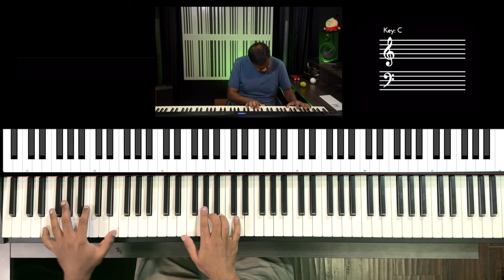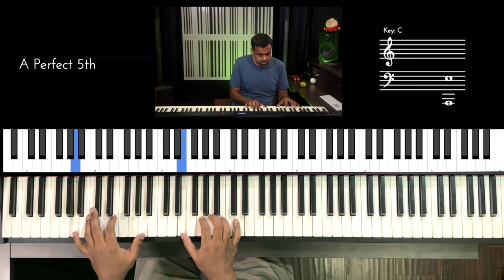Riff #2917 - Jason Zac